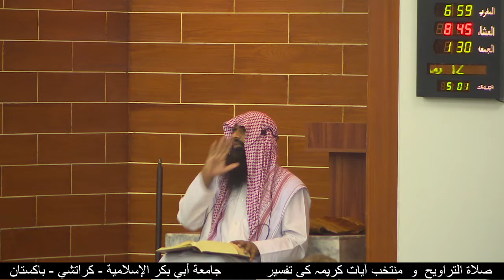KHULASA TAFSEER PARA 04/KHALID AL-HUZAIFI